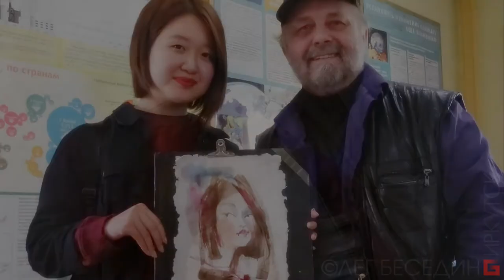Акварельный портрет Watercolor Portret Alla Prima In real time © Беседин, Иркутск, 26.05.2018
К публикации в Фейсбуке:
Я принципиально не занимаюсь целенаправленной продажей искусства и знаний. Связь рынка-базара-бизнеса и творчества в лице художника - порочная и провоцирует на халтуру, фальшь и китч. Что мы сегодня повсеместно наблюдаем. Нельзя заниматься торговлей в той сфере, которая называется духовной.
Поэтому я рассчитываю на благотворительные подаяния - как знак того, что моя работа кому-то интересна и нужна.
DONATE-ART: Вы можете выразить свою оценку публикациям и стимулировать моё вдохновение  ПЕРЕЧИСЛЕНИЕМ универсального эквивалента благодарности за просмотр:
1) На мобильный Сбербанк тел. 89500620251 или просто оплатить этот номер телефона.
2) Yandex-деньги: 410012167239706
3) Карта Сбербанк OLEG BESEDIN "VISA": 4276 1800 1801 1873
4) Карта Сбербанк OLEG BESEDIN "Maestro": 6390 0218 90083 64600
5) Карта Бин-Банк OLEG BESEDIN "VISA": 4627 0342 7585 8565
Смысл DONATE-ART - это подлинная оценка и даже если 10 человек оплатят по 10 руб за просмотр, то это может спасти нищего человека от голодной смерти, а мне дать возможность к оплатить Интернет для дальнейших публикаций :-)

"Не имей сто рублей, а имей сто друзей!" ...каждый из которых может тебе дать по рублю за твои труды на их пользу :-)